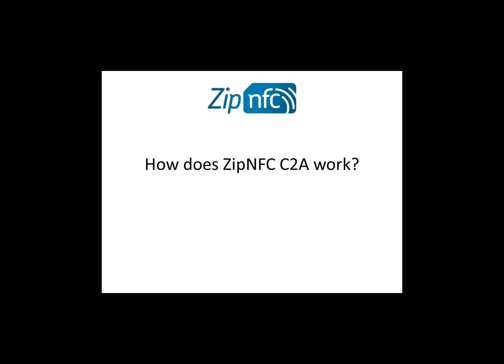ZipNFC C2A Explained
ZipNFC C2A Explained to handle the call to action part of the platform.  Slow in the video, but happens in the blink of an eye in reality!